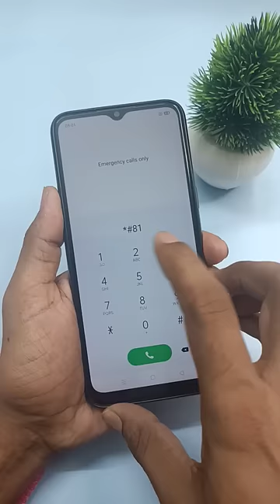Unlock Any Redmi/Mi/POCO Pattern Lock Without Data Loss | realme ka lock kaie tode